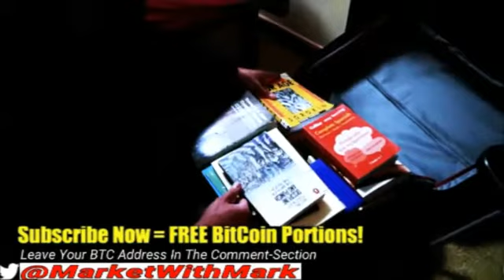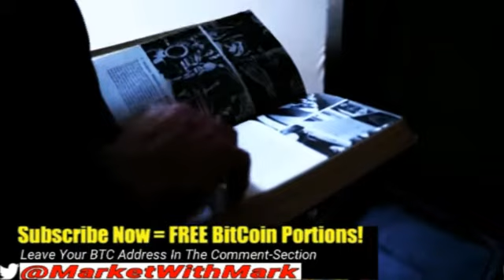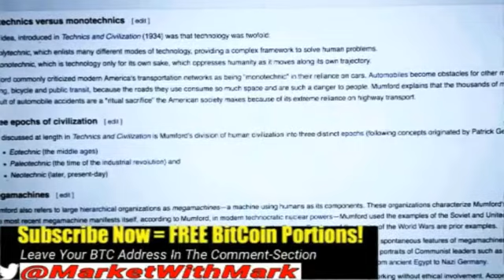Revolution BTC: Documentary Part 4 of 4 | Amir Taaki (2018) - BitCoin Gangstas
Bitcoin gangstas
Bitcoin gangsta
Team bitcoin gangstas
Teambitcoingangstas
Team bitcoingangstas
bitcoin gangstas team
bitcoingangstas team
Gangsta bitcoin
Crypto news
Crypto World News
World crypto network
Crypto coin news
Breaking: Feds Officially Confirm All BitCoin Users Are Under Heavy Surveillance
crypto news sites
crypto news feed
crypto newsletter
#2018 BitCoin Compilation - Mainstream Know-It-Alls & The CryptoCurrency Butterfly Effect Exchange
crypto news aggregator
crypto news bitcointalk
crypto news bull run
crypto news bytecoin
crypto news bnb
crypto news bill gates
crypto news blockchain
Crypto news world
Bitcoin world news
Bitcoin mainstream
bitcoin mainstream
bitcoin mainstream news
bitcoin mainstream media
bitcoin mainstream reddit
bitcoin mainstream adoption
bitcoin mainstream currency
bitcoin price predictions
bitcoin value
Bitcoin gold
bitcoin news
bitcoin to usd
bitcoin cash
Bitcoin futures
bitcoin stock
bitcoin mining
bitcoin price today
bitcoin wallet
bitcoin chart
bitcoin stock price
bitcoin crash
bitcoin fork
bitcoin price history
bitcoin address
bitcoin account
bitcoin all time high